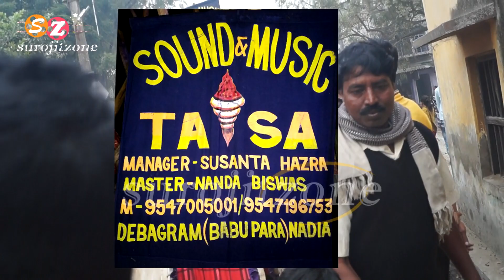সাউন্ড এন্ড মিউজিক তাসা * গান -গাড়ি সিগনাল মানে না / Sound and Music Tasa 2020 / Chapra SUROJITZONE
সরস্বতী পূজা মাটিয়ারী ২০২০ // Sound and Music Tasa 2020  //  সাউন্ড এন্ড মিউজিক তাসা  //  Saraswati Puja Matiyari Nadia // Chapra Nadia // West Bengal // SUROJITZONE

All type of Entertainment videos posted here, like Tasa video, Stage Programme, All type of Festival , Orchestra, Band, Folk programme, Dance, Tasha band etc. So watch our channel SUROJITZONE & don't forgot to Subscribe, Like & Share.

সাউন্ড এন্ড মিউজিক তাসা ২০২০ // Sound and Music Tasa 2020

-: FOLLOW ON :-